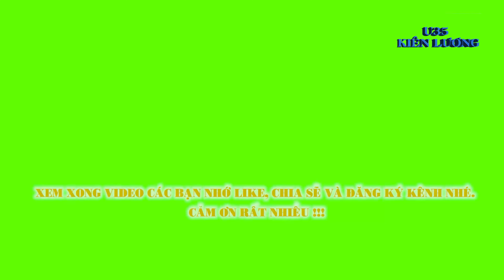GIAO HỮU BÓNG ĐÁ U35 KIÊN LƯƠNG U35 THẠNH MỸ TÂY CHÂU PHÚ AN GIANG